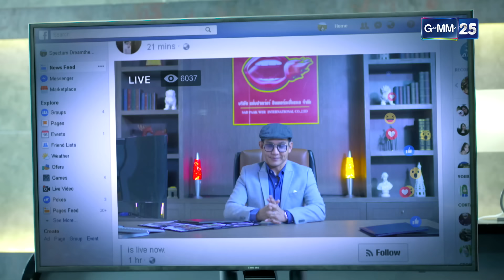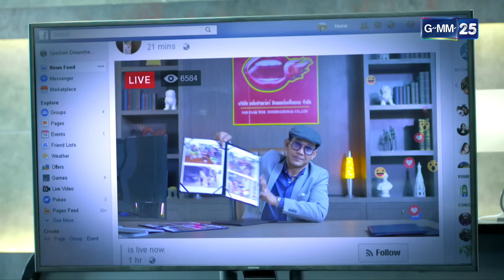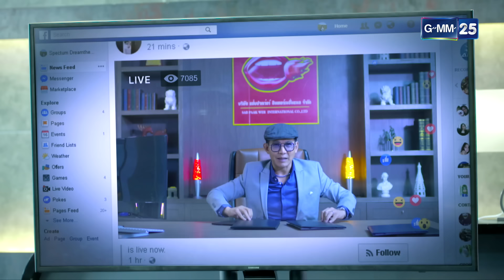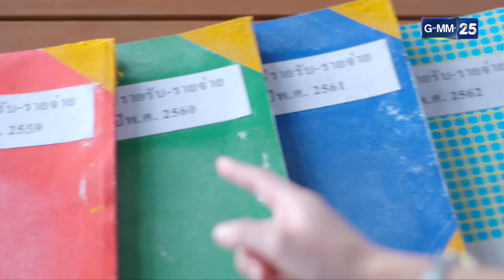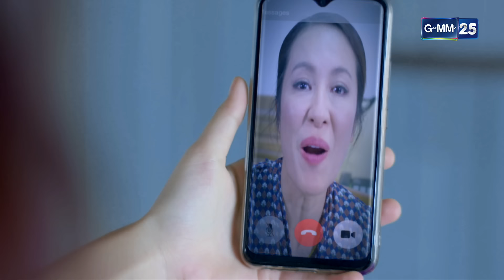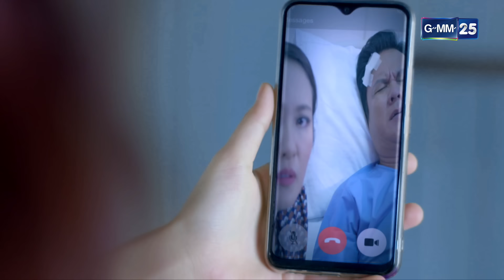สูตรรักแซ่บอีหลี | EP.12 (3/4) | 21 ก.ค. 67 | GMM25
ติดตามชมละคร สูตรรักแซ่บอีหลี โมง ทุกวันเสาร์ - อาทิตย์ เวลา 15.30 น.

เรื่องราวของโรงงานผลิตน้ำปลาร้าแซ่บไมค์ ของ นำพล (ไมค์ ภิรมย์พร) ที่กำลังประสบปัญหาวิกฤตโควิด 19 เล่นงาน จนทำให้โรงงานขาดทุนย่อยยับ แถมยังถูกคู่แข่ง อนวัช (ต๊อก ศุภกร) เจ้าของน้ำปลาร้าแซ่บปากเว่อร์ ซึ่งอดีตเคยเป็นลูกน้องคนสนิทที่ขโมยสูตรน้ำปลาร้าไป คอยโจมตีเพื่อหวังจะฮุบกิจการของนำพล ทำให้ คิริน (ตงตง กฤษกร) ลูกชายของนำพลต้องรีบเดินทางกลับจากเมืองนอกเพื่อมากอบกู้กิจการของพ่อ โดยมีเป้าหมายสำคัญคือ ทำให้น้ำปลาร้าแซ่บไมค์ เป็นที่ 1 ในตลาดน้ำปลาร้าให้ได้